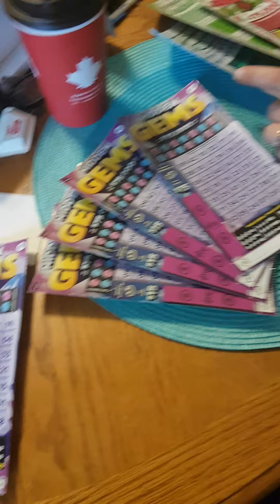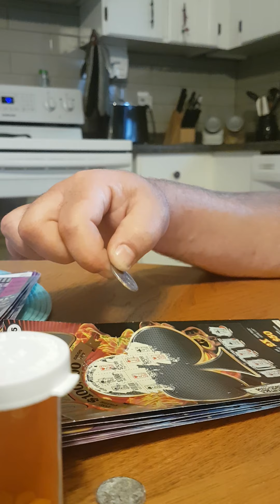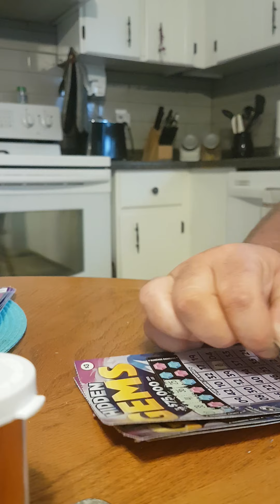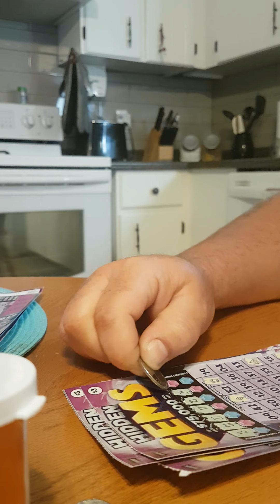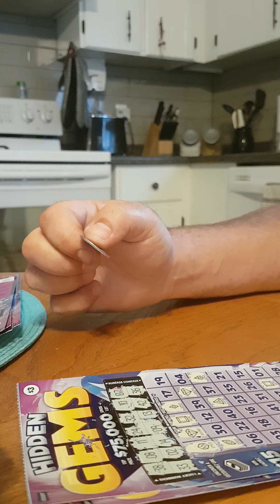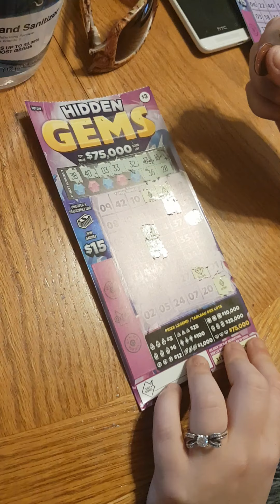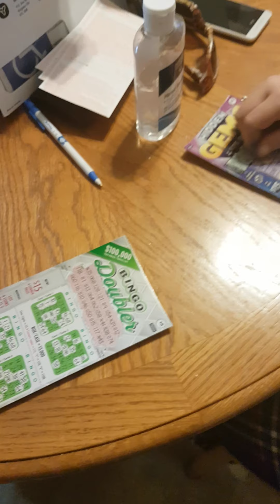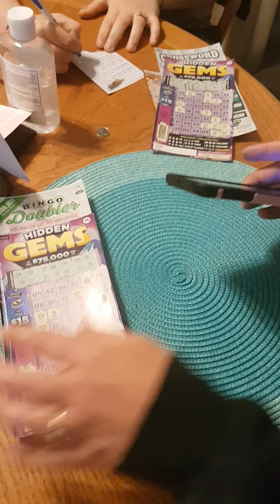$70 in lottery scratch tickets